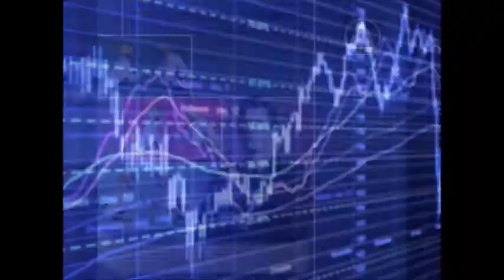GERENCIA 360 micro 6